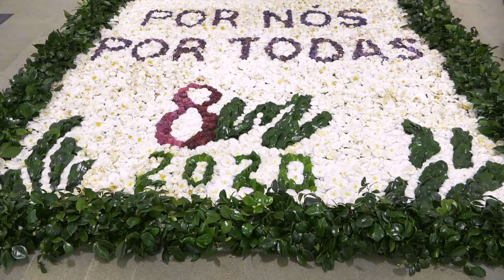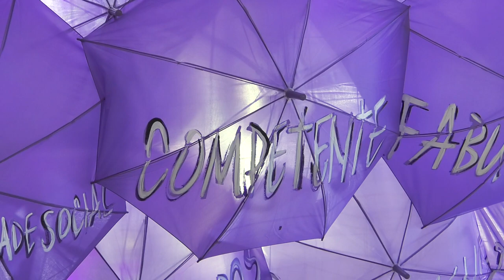Todo preparado na Deputación para o acto central do 8M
O hall do Pazo Provincial acollerá a espectacular acción ao abeiro do Día Internacional da Muller.